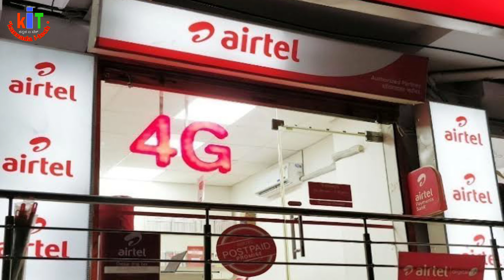ಏರ್ಟೆಲ್ ಎಸ್ಎಂಎಸ್ ಪ್ಯಾಕ್ ಇನ್ಮುಂದೆ ಇಲ್ಲ |Airtel sms pack Rs 46 Ban | Airtel sms pack update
Flipkart My Geares

                     I am suresh mense

My Geares :

Kannada hitech
kannada i-tech
Suresh mense